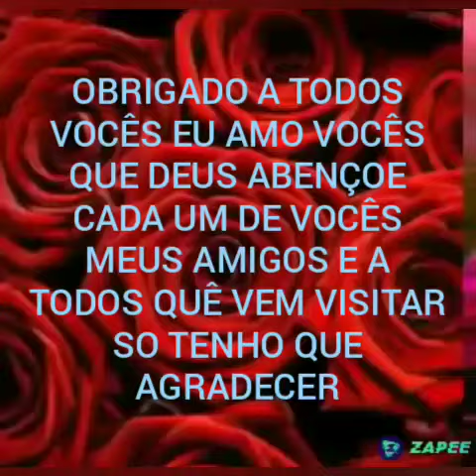AGRADECEMOS A TODOS VOCÊS POR MAIS DE 4K DE INSCRITOS. OBRIGADO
OLÁ PESSOAL SEJAM TODOS BEM VINDOS AO MEU CANAL SO TENHO AGRADECER A TODOS VOCÊS MEUS AMIGOS E A TODOS VOCÊS QUE POR AQUI ESTÃO CHEGANDO QUE VENHAM MUITOS EM PRIMEIRO LUGAR EU QUERO AGRADECER A DEUS POR TUDO EU AMO VOCÊS OBRIGADO QUE DEUS ABENÇOE CADA UM DE VOCÊS  BEIJOS